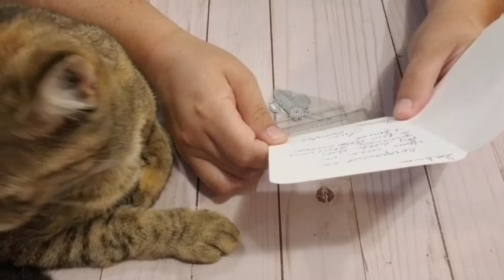Happy Mail /Updated on Zack